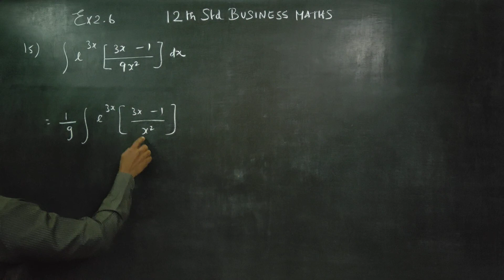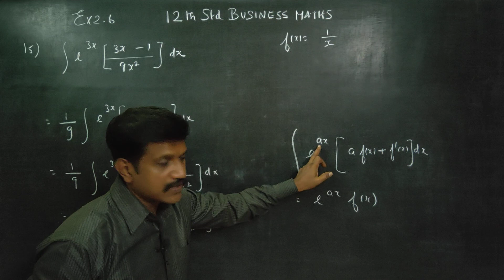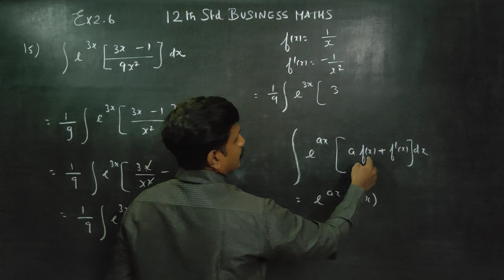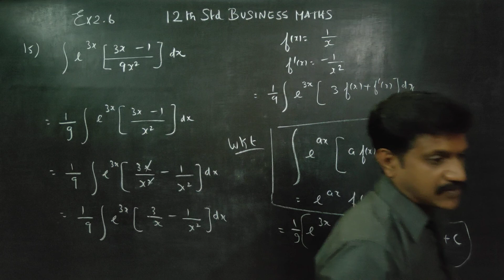12th Std BM Ex.2.6(15) Integrate with respect to x ; e^3x[(3x-1)/9x^2]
XII STD BUSINESS MATHS